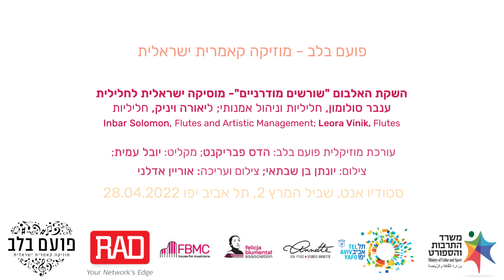פועם בלב: הגר קדימה - בדרכה שלה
ענבר סולומון, חליליות
ליאורה ויניק, חליליות

הוקלט בסטודיו אנט, תל אביב-יפו
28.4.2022